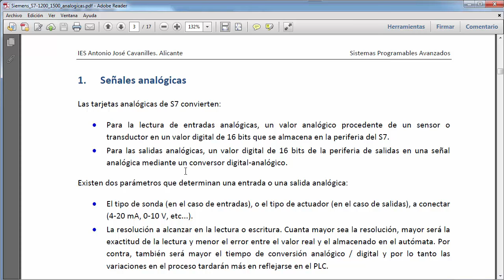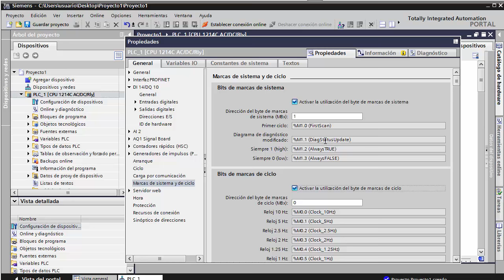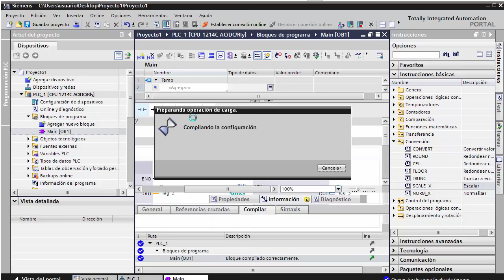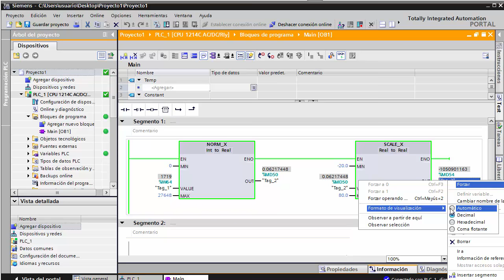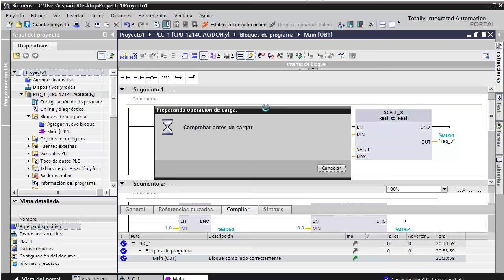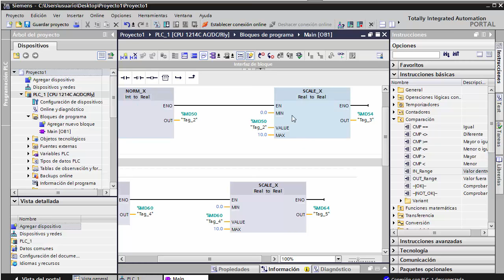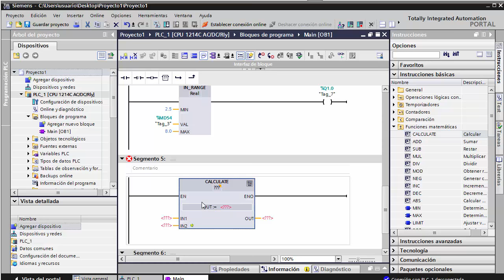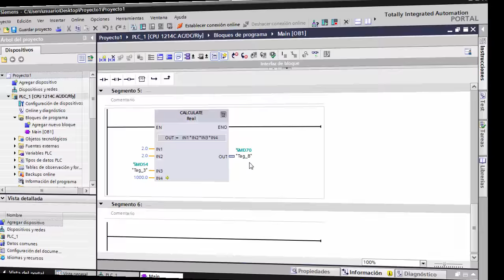Siemens S7 1200 Entradas / Salidas analógicas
Entradas analógicas integradas en S7 1200, salida anlógica con Signal Board, escalado y normalizado. Funciones de cálculos matemáticos.